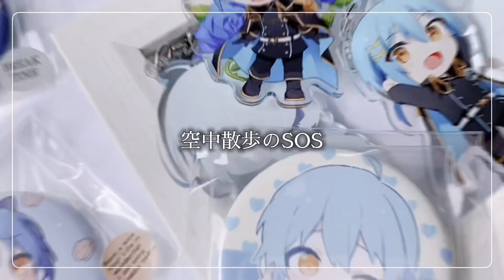【ぷりだむ】雰囲気動画/そあらくん【ウミユリ海底譚】